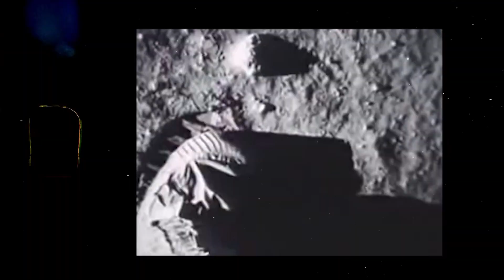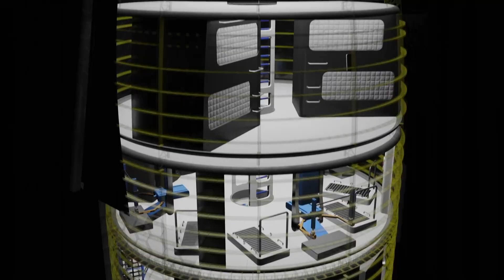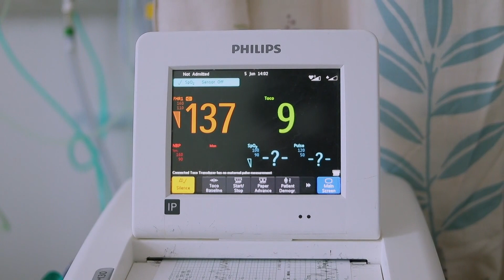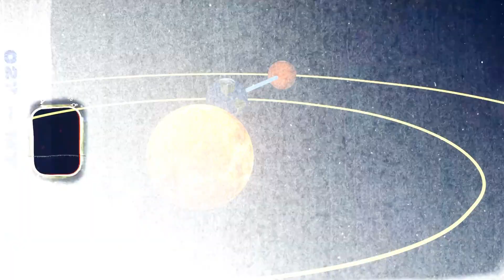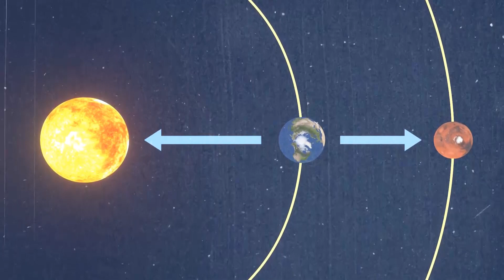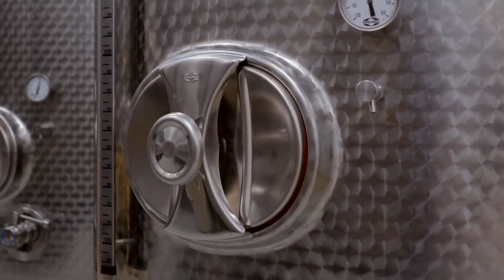Let's Take A Ride To Mars Aboard SpaceX's Starship!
Imagine journeying to Mars aboard the revolutionary Starship, an audacious dream ignited by SpaceX's extraordinary vision. Since man set foot on the moon in 1969, we have dreamed of returning to not only the lunar surface, but also of venturing to our neighbouring planets. Yet, after half a century since that lunar expedition, our stellar aspirations seemed to have dimmed.

Suddenly, Elon Musk and SpaceX are here to reignite that spark, turning our celestial dreams into potential reality. With the development of Starship, we are on the cusp of witnessing humans imprinting another planet for the first time ever.

Let’s explore the features that set Starship apart, making it our celestial ride to Mars. Let's investigate the life aboard the Starship during this several-months-long journey. What would it be like to live in this spaceship, and what can we anticipate on this daring voyage to the Red Planet?

📺In today's video we look at Let's Take A Ride To Mars Aboard SpaceX's Starship!

Fast-forward through this video by using the chapter links provided below.
00:00-00:51 Introduction
00:51-01:57 Elon Musk's Grand Vision
01:57-02:48 The Starship Vehicle
02:48-04:41 The Living Experience
04:41-07:34 Interior Design
07:34-08:49 How Far Away Is Mars?
08:49-11:06 Reaching Mars
11:06-11:50 Martian Colonization
11:50-12:30 The Future

Inspired by The Space Race, TheSpaceBucket, ALPHA TECH, and SpaceX Live.